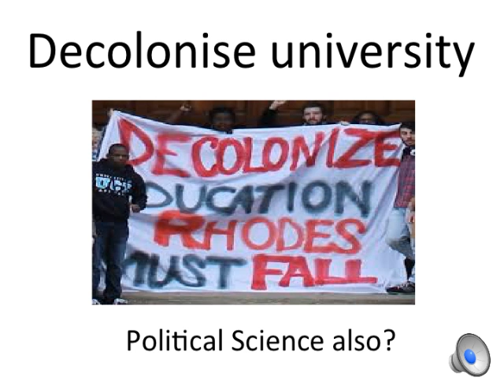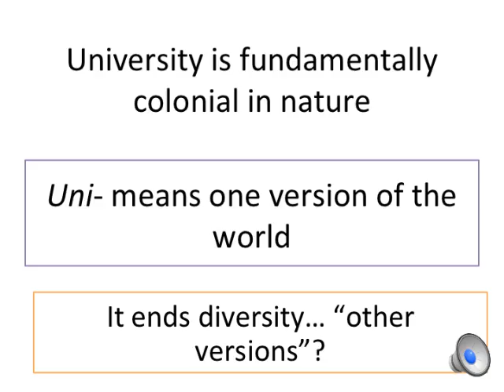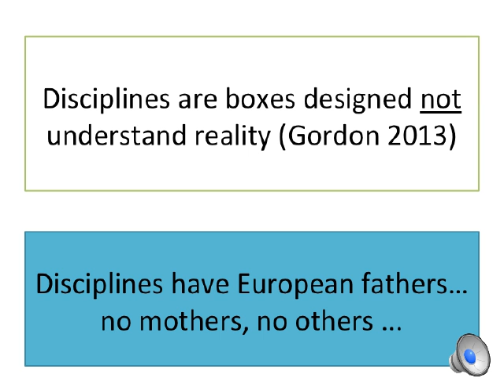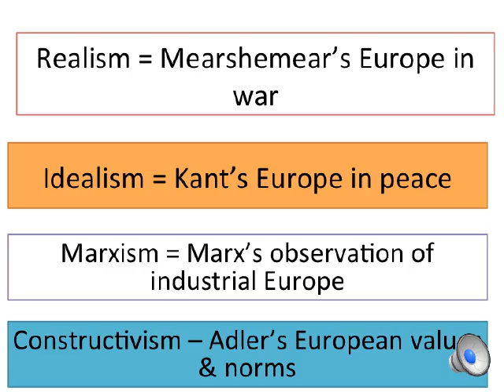Decolonising Political Sciences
A lecture on the call to decolonise university and its knowledges and its implications for political sciences.

by Siphamandla Zondi
Department of Political Sciences
University of Pretoria